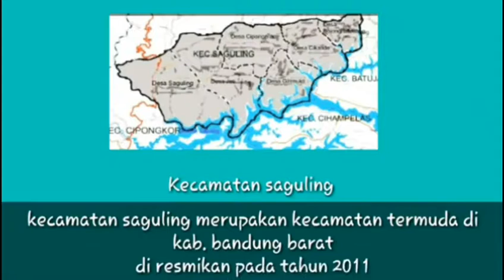Nama desa2 di kec.saguling kab..bandung barat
Saguling merupakan nama kecamatan yang berada di kab.bandung barat, jawa barat